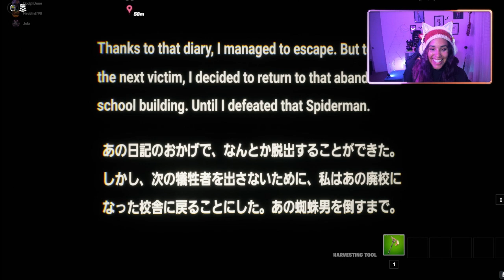I HAVE ARACHNOPHOBIA! | FORTNITE